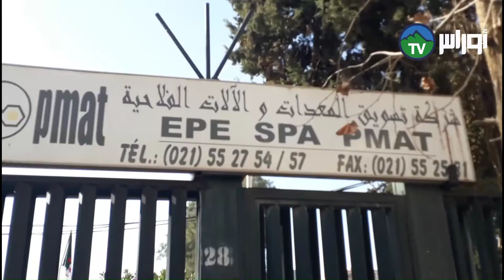لرئيس المدير العام لتسويق معدات الفلاحة بالعاصمة يطمح في دخول الاسواق العالمية........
الرئيس المدير العام لتسويق معدات الفلاحة بالعاصمة يطمح في دخول الاسواق العالمية.

محمد الرشيد قوبع

اكد الرئيس المدير العام لتسويق معدات الفلاحةبالجزائر العاصمة  حرصه وعزمه في تصدير بعض اصناف منتوجاته العصرية ودات مواصفات عالمية ودلك بعد التطور والتحسن  الدي تتميز به اليوم المعدات دات الصنع المحلي على غرار الجرارات والحصادات والات اخرى تستعمل في قطاع الفلاحة والصيد البحري تنفيدا لتطبيق خارطة الطريق المسطرة من السلطات العليا للبلاد.

محمد الرشيد قوبع